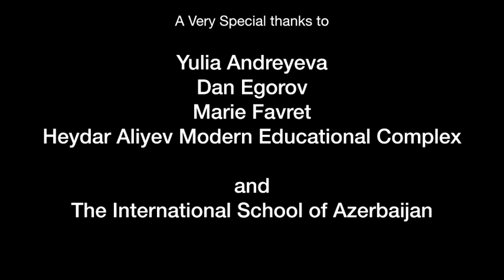Connecting Culture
In October of 2019, I had the opportunity top travel to Baku Azerbaijan to talk about my school iOS device film program and lead creative sessions with teachers and students from across Baku.  This video share some of the ways that culture, and the sharing of our cultures, impact education.